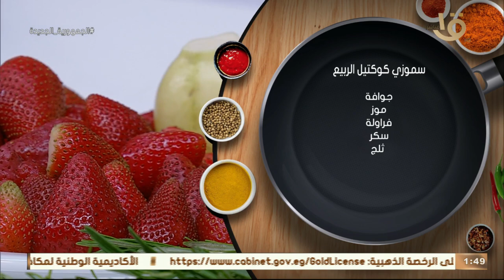أكلة أمي | “ طاجن مكرونة بالسجق-كفتة بطاطس بالبيض “وحلقة 6-5-2023